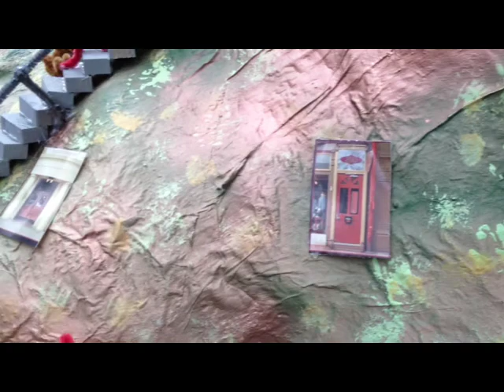Bisbee Art Parade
Just a quick clip of cool stuff going on there.